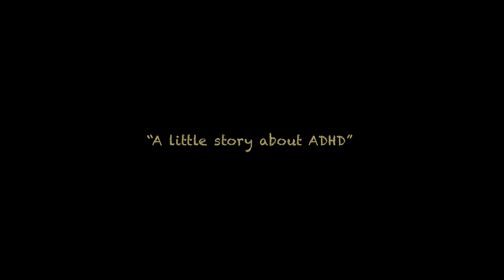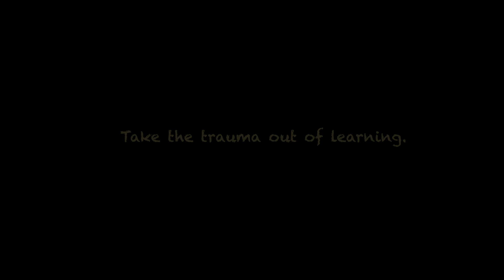Butterfly Brain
Here is the story of the Inspiration behind the HeadLit Learning Platform. Everybody has a different style. Everybody has a story about their own traumatic learning experience.